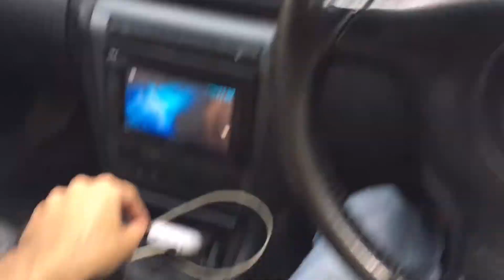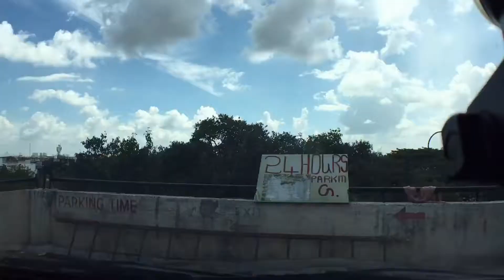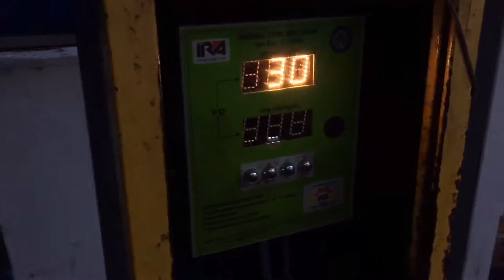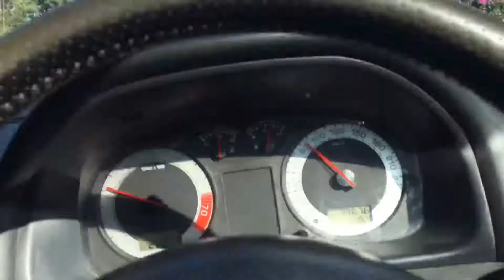AFTER 2 MAD DAYS IN BANGALORE | Corrupted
I hope you liked this video
Share it around with your friends.
I'll see you in the next vlog